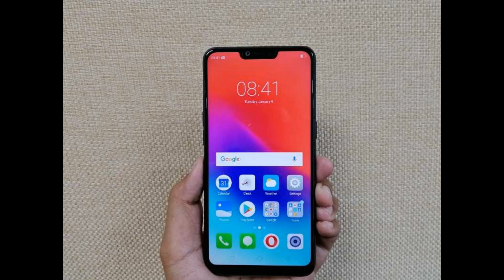10 Amazing Facts